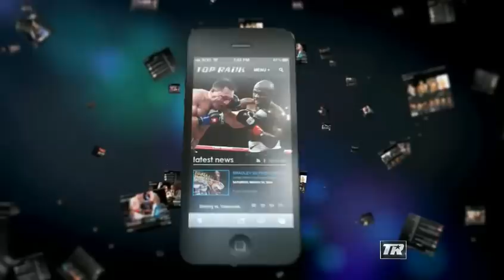Inspector runs halfway across the ring to stop the fight in the 4th